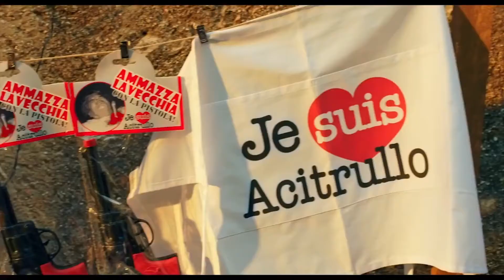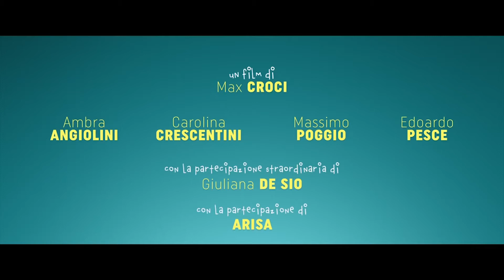I 10 TRAILERS ITALIANI IN CONCORSO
QUINDICESIMO TRAILERS FILMFEST
MILANO 12/14 OTTOBRE 2017
VOTA IL MIGLIORE E SCOPRI CHI HA REALIZZATO I TRAILERS IN CONCORSO
VIDEO PRODUCT BY FILMISNOW ITALIA